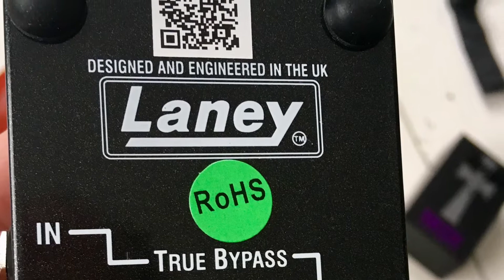Laney TI Boost pedal review - classic rock tone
A review of the Tony Iommi designed Laney TI BOOST pedal which I’ll take through some classic rock stages with a Les Paul and an old Marshall Super Lead.